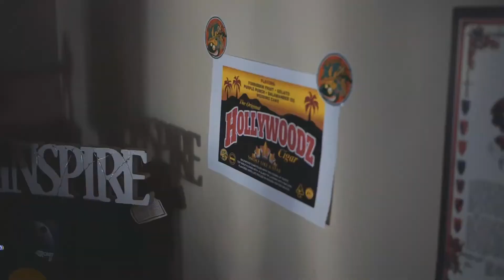XP The Marxman - Sink or Swim - Official Music Video